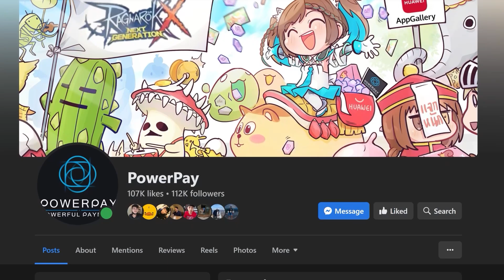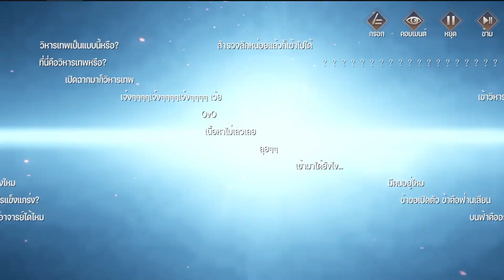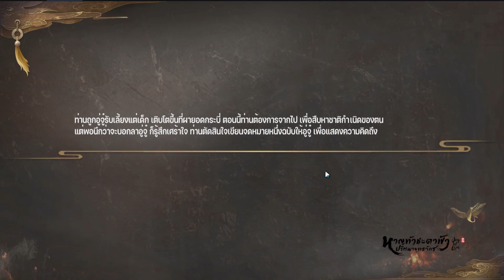ไขปริศนายุทธจักร เกมมือถือจากซีรีส์จีนฟอร์มยักษ์ รีวิว | หาญท้าชะตาฟ้า ปริศนายุทธจักร - JOL Mobile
Categories: 3D Action MMORPG

ฝากช่อง TikTok ไปติดตามกันหน่อยคร้าบ